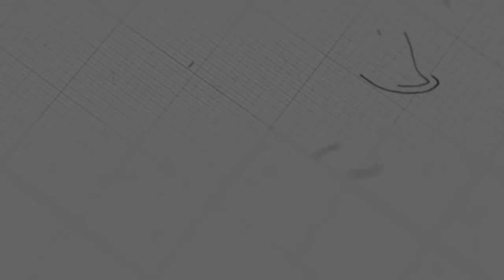ខ្សែជីវិតរបស់នាង ម៉ារី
ដោយលោកគ្រូ៖ ម៉ារ៉ា

យើងខ្ញុំសូមអរគុណសម្រាប់ការទស្សនាមេរៀនអធិប្បាយ!